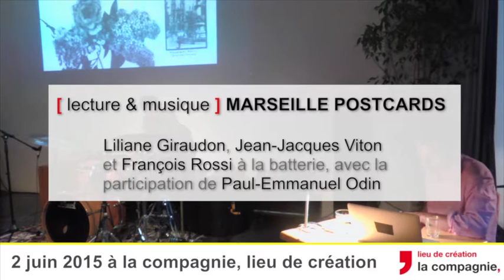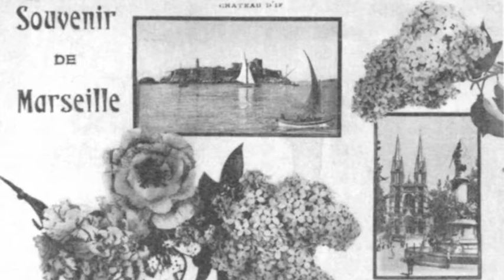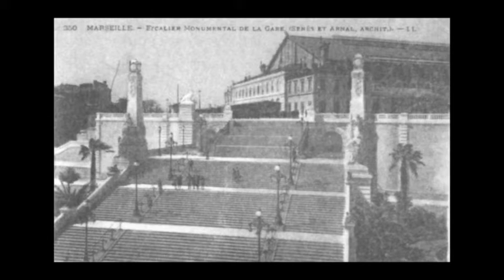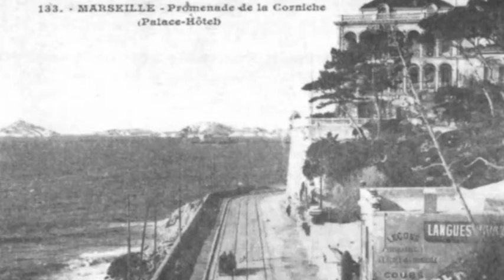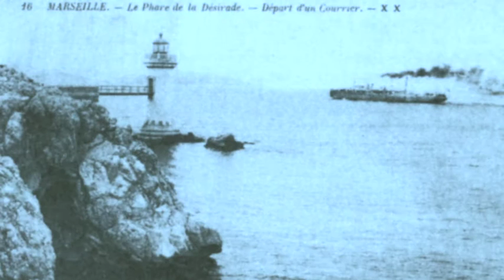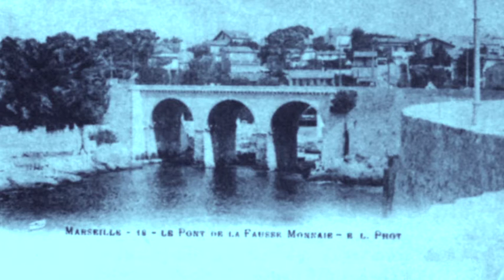[lecture et musique] MARSEILLE POSTCARDS - L. Giraudon, JJ. Viton & F. Rossi, PE. Odin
LECTURE ET MUSIQUE
à l’occasion du FID-Marseille : MARSEILLE POSTCARDS - Liliane Giraudon, Jean-Jacques Viton et François Rossi à la batterie, avec la participation de Paul-Emmanuel Odin

Pour cette soirée exceptionnelle, à l’écriture de Liliane et Jean-Jacques va s’ajouter une troisième écriture, celle de François Rossi -Das Simple, Dupain- à la batterie. Le magnétisme hypnotique, sauvage, de ses sons, viendra se frotter aux voix et au silence.

Un texte têtu, mythique, qui s’est déployé sur trois éditions déjà, et qui est pourtant quasiment épuisé -c’est dire sa nécessité- : la première partie est parue en 1981 dans un numéro d’Action Poétique. En deuxio, il y a eu l’édition Some post cards about C. R.-J. and other cards, en 1983 aux éditions Spectres Familiers. Tercio, c’est réédité, développé, transformé pour devenir Marseille Postcards, Le Bleu du Ciel éditions, Coutras, 2006.

Alors que Caroline Hancock -la commissaire du Printemps de l’art contemporain 2015 organisé par Marseille expos- lançait le sujet des débuts de la carte postale photographique à partir du pionnier marseillais Dominique Piazza, Jean-Pierre Rehm a aussitôt pensé à ce livre central de Liliane Giraudon et Jean-Jacques Viton. Paul-Emmanuel Odin -directeur de La compagnie, lieu de création- a pris au mot cette suggestion en invitant François Rossi pour que l’aventure continue. De la carte postale marseillaise au cinéma de Renoir, ce texte est à la fois politique et sentimental ; trente ans après, son actualité est ravigorante.

Qu’est-ce que Marseille Postcards ? Ces cartes postales sont teintées d’« un spleen souvent rentré de rage, -cf. les légendes en italiques des cartes postales de l’exposition coloniale-. Marseille-Postcards passe donc sensiblement du témoignage -témoin d’une amitié, intellectuelle, avec Claude Royet-Journoud, témoin d’un amour, témoin d’une dette, envers Carl Einstein, contractée par Renoir, couverte par Pagnol, et remboursée 70 ans après par Viton et Giraudon...- au tombeau, le tombeau d’une ville qu’on aime aimer haïr, le tombeau d’une ville qui poisse, "qui doit avoir des poils sur les dents..." -citation de Walter Benjamin, en quatrième de couverture-, bref, elle -se- meurt, Marseille, et l’un des derniers carrés vivants sera peut-être ce petit livre, paru en 2006, au Bleu du Ciel -éditeur à Bordeaux-." Amaury Bond